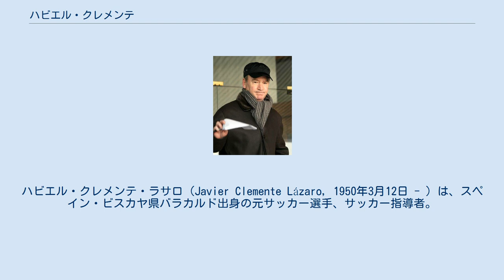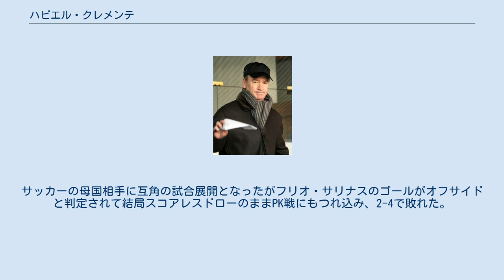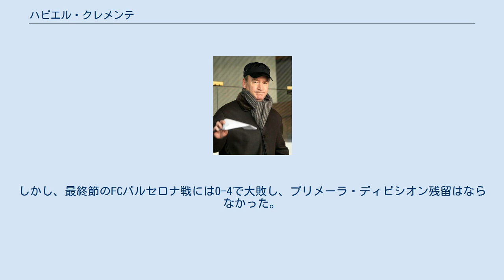ハビエル・クレメンテ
アスレティック・ビルバオの監督
ハビエル・クレメンテ・ラサロ（Javier Clemente Lázaro, 1950年3月12日 - ）は、スペイン・ビスカヤ県バラカルド出身の元サッカー選手、サッカー指導者。
現役時代のポジションはFWであった。
 アスレティック・ビルバオを率いて、1982-83、1983-84シーズンとリーガ・エスパニョーラ2連覇を果たした。
この2シーズンとRCDエスパニョールを率いていた1986-87シーズンにドン・バロン・アワードのリーグ最優秀監督に選ばれた。
 1992年から1998年まではスペイン代表の指揮を執り、94年のアメリカW杯、96年のUEFA欧州選手権1996、98年のフランスW杯に出場している。
在任中には31戦無敗の記録を打ちたてた。
1996年のアトランタ五輪も指揮した。
 英国の影響が強いビルバオで育ったということもあってか、フィジカルの強さと闘志溢れる選手を好む傾向か見られた。
また、相手に合わせて戦術や先発メンバーを変えてくる傾向も見られ、名選手だったフェルナンド・イエロやジョセップ・グアルディオラがベンチスタートということも珍しくなかった。
 アメリカW杯ではベスト8に進出し、イタリアとの対戦でも優勢に試合を進めていたが、1-1の同点の場面でフリオ・サリナスがGKとの1対1という決定的な局面でシュートを阻まれたことに加え、ペナルティエリア内マウロ・タソッティが試合終了間際に犯したルイス・エンリケの鼻への肘打ちがレフェリーの死角で見逃される不運もあってPKという絶好の同点のチャンスとはならず、（タソッティにはこの試合後に8試合の出場停止という異例の重い処分が下されている）1-2と惜敗。
この大会でも明らかになった点取り屋の人材不足が、この後にも重くのしかかることになる。
 96年の欧州選手権ではフランス、ルーマニア、ブルガリアが同居する死のグループを1勝2分けでしぶとく突破し、準々決勝では地元のイングランドと対戦。
サッカーの母国相手に互角の試合展開となったがフリオ・サリナスのゴールがオフサイドと判定されて結局スコアレスドローのままPK戦にもつれ込み、2-4で敗れた。
 その後上記にもある31戦無配記録を打ち立てた。
その中には欧州選手権準優勝のチェコ、実力国のユーゴスラビアとのW杯予選の対戦成績も含まれており、下馬評でスペインをフランスW杯の優勝候補の一角に挙げる大きな要因となった。
メンバーもイエロやルイス・エンリケといった就任当時から主力として活躍してきたメンバーの多くが成熟期を迎え、課題だったFWにもラウル・ゴンサレスやフェルナンド・モリエンテスといった活きのいい若手が台頭し、選手層でも充実の時を迎えていた。
 フランスW杯ではナイジェリア、パラグアイ、ブルガリアと同居し、またも死のグループに組み入れられることになった。
初戦のナイジェリア戦に、クレメンテは身体能力の高いナイジェリアの選手たちに負けない6人の屈強な守備的なプレーヤーを先発させるという策を執る。
しかしこの策は結果的に攻め合いに強い相手を調子付かせることとなってしまい、試合も後半早々に2-1と勝ち越しながらもその後2点を奪われ、逆転負けを喫してしまった。
ドローすら許されない次のパラグアイ戦では一転して攻撃色の強いメンバーを並べ、ほぼ一方的に攻め込んだがGKホセ・ルイス・チラベルトを軸としたパラグアイの堅守を崩せず結局0-0のドロー。
モチベーションの落ちていたブルガリア相手の最終戦では6得点の猛攻で圧勝したが、2位のパラグアイに勝ち点1及ばずグループリーグ敗退。
クレメンテは続投したが1998年9月5日に行われたEURO2000地区予選第一戦のキプロス戦でまさかの敗北を喫し代表監督を解任された。
 2005-06シーズン途中からアスレティック・ビルバオの指揮を執った。
2006年1月、対戦相手のエトオの唾吐き行為に対して「つばを吐くのは木から降りてきた人たちだ」とコメントし、人種差別的だとして物議を醸した。
同年夏には、直前のドイツW杯で惨敗したセルビア代表監督に就任した。
2007年9月、自転車を自宅のガレージに入れようとした際に肋骨4本の骨折と肺の...